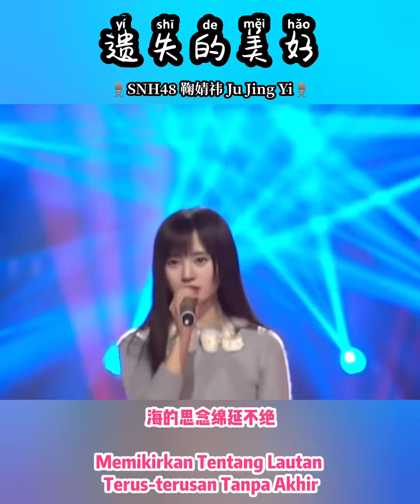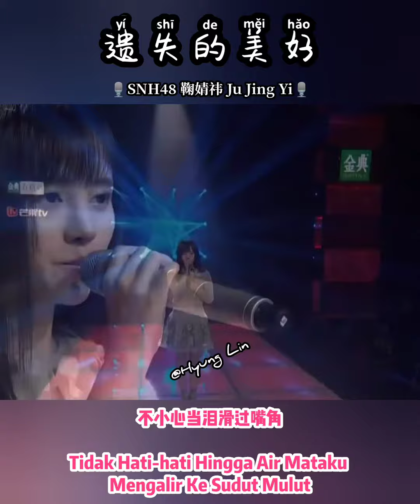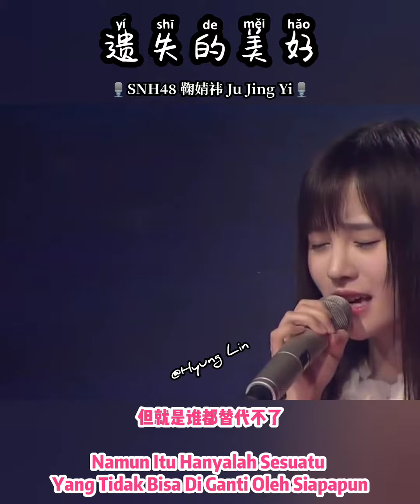遺失的美好 ° Yi Shi De Mei Hao " SNH48 鞠婧祎 Ju Jing Yi